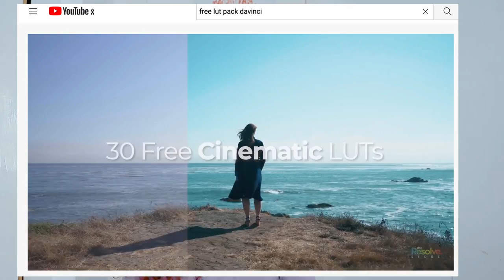Editing secrets you NEED to know for IG reels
Dear Tfam,

This video is literally for you! This video foes into the process of editing amazing Instagram reels. This is all information I wish I knew when I started out making reels. The video covers basic edits, crazy edits like cloning yourself, removing video backgrounds, using green screen overlays to make cool and aesthetic youtube intros and the easiest and cheapest way to color your videos using free luts. Everything will be put into a nice and neat playlist for you to explore. Enjoy!

With love,
Temina Kavelwa

🌸Frequently asked questions:Where am I from:  KenyaFilming equipment: Canon eos M50Editing software: Lumafusion & Filmforth What I study: Law, currently in fourth year

Time stamps:
0:00 - 0:09 - Intro
0:10 - 1:09 - Intro to playlist
1:10 - 1:57 - Video breakdown
1:58 - 3:09 - Pre content content
3:10 - 4:30 - Apps & Basic Edits
4:31 - 5:23 - Cool Edits
5:24 - 7:08 - Green Screen Overlays
7:09 - 8:59 - Using LUTS
9:00 - 10:20 - Outro
10:21 - 12:20 - Short vlog
12:21 - 12: 25 -  Final Outro